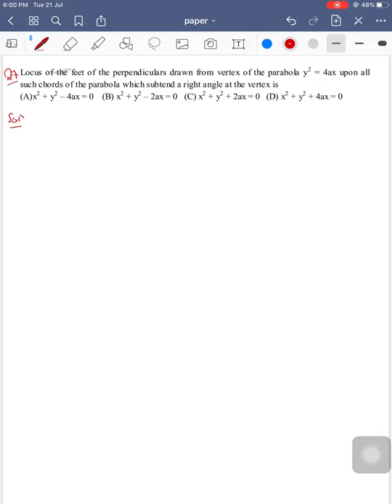Quick Revision of Conic Section Lecture -1